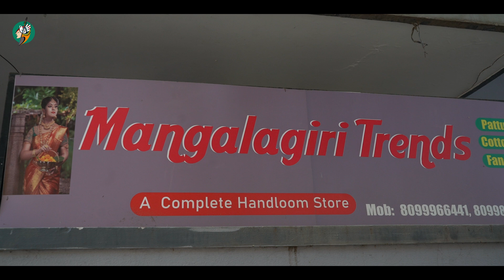ಕಾಟನ್ ಚೂಡಿದಾರ್ ಪೀಸಸ್ | Mangalgiri Cotton Dress Pieces | 2024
House No,115, Ground Floor,
6th Cross Road,10 Main
Indiranagar  Bangalore - 560038